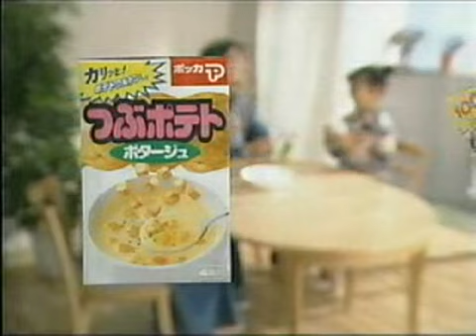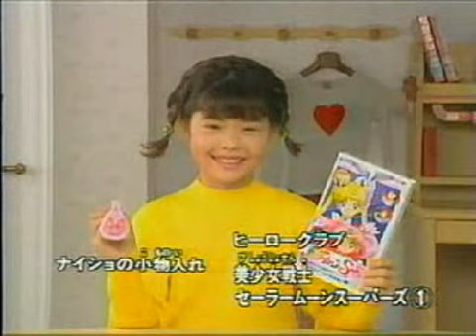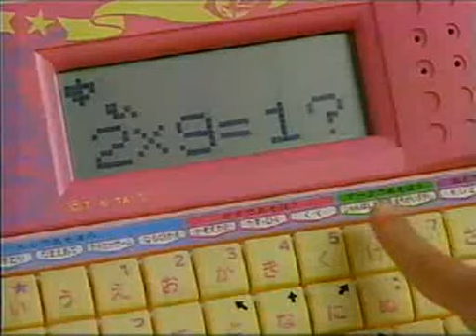SAILOR MOON 2009 TV CM UPDATED VOL 6 美少女戦士セーラームーン 無印～R CM集